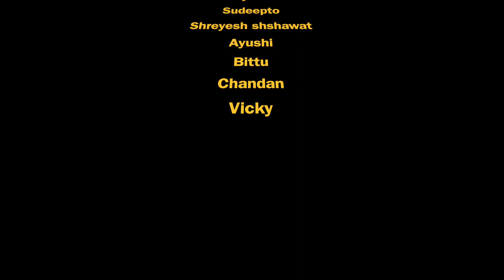BAJRANGI BHOLE BHALE.Singer-KUMAR SANOJFT MOHITKUMAR#hanuman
Album :- MERE BHOLE BAHLE BAJRANGI
Singer & lyrics :- KUMAR SANOJ
Cast :- MOHIT KUMAR
Dop :- RAJ BALI RAJ
Choreography :- RAHUL & BADAL
Makeup :- SUMITA SUMMI
Dance Group :- AYUSH , SUDEEPTO , AYUSHI , SHASHWAT , VICKY , BITTU , CHANDAN
Special Thanks :- AYUSH SINHA